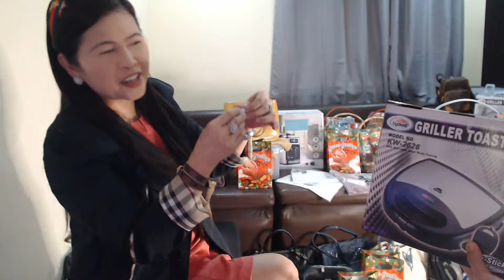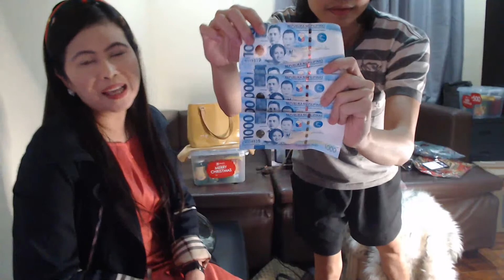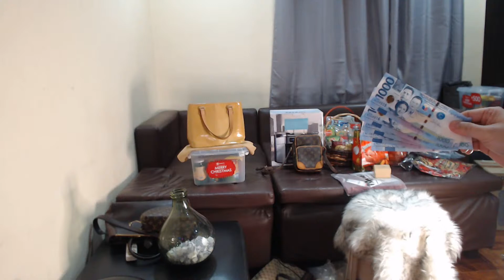GQ Fashion Code's Virtual Christmas Party- A Night of 100 Give aways!